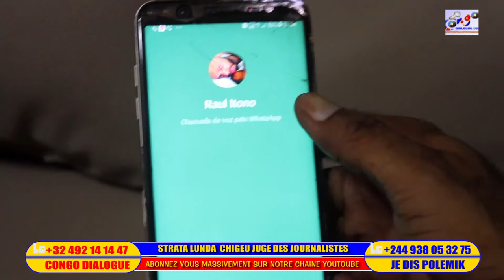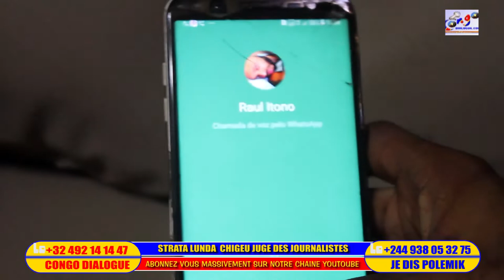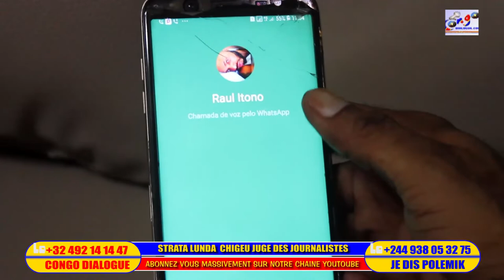BOYOKA MESSAGE YA DIDI KINUANI PONA VIOL EKOMELI COUPLE YA RAUL ITONO NA MUASI NAYE ! TRES DEÇU .